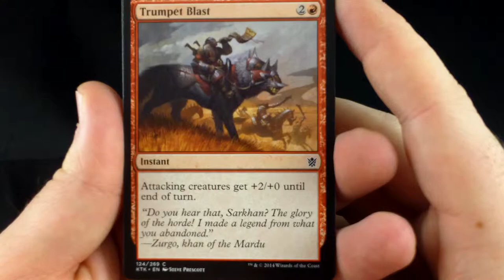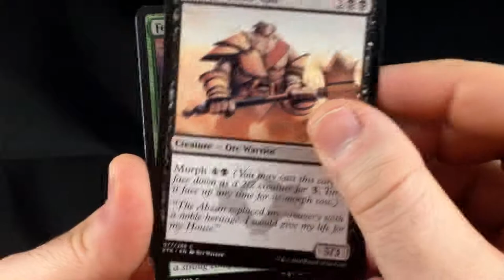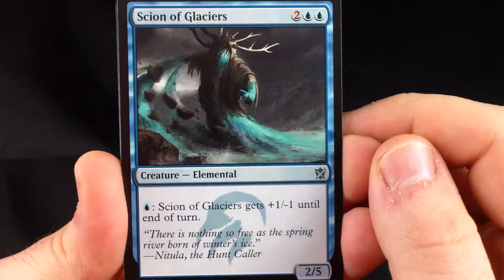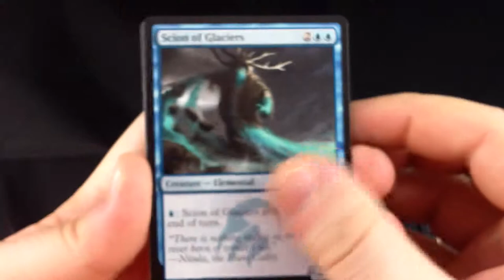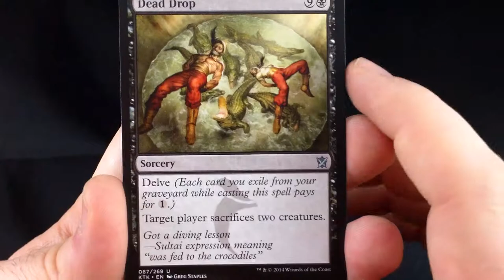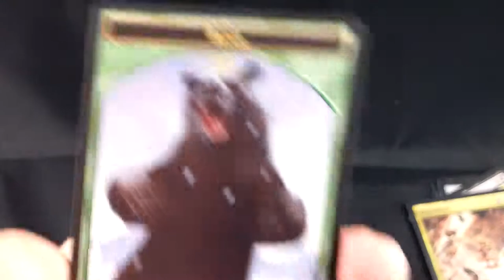MTG Booster Opening #9 - Khans of Tarkir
Please let me know what you think of the video!